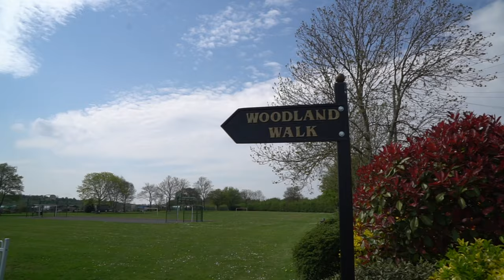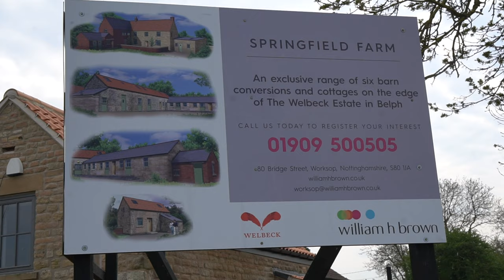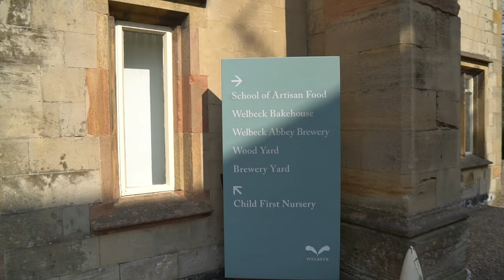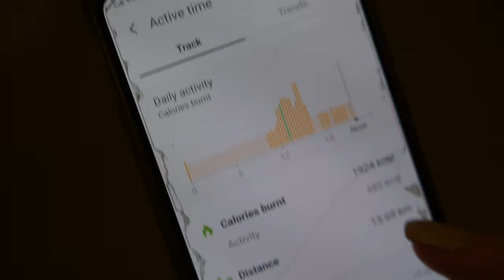People actually live on this estate (Welbeck Abbey)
I'm currently uploading a vlog every day from our time in Lockdown 1 here in the UK. I'm uploading a Vlog a day for the next three weeks and then I plan to Vlog over the Christmas period which I am really looking forward to.

A lovely walk around Welbeck today. The was a silver lining of the lockdown...time to explore the surrounding areas. Let me know if you explored more on foot as a result of the lockdown!

MY GEAR:
🎥 Sony A6500
🔍 Sony 16-70mm F.4 Carl Zeiss Lens
🦅 DJI Phantom 4 Pro v2
💡 Aputure 120d Mark ii
🔦 Aputure Light Dome Mark ii
🎤 - Rode Video Mic Pro
🦵 - Neewer C Stand

WHO AM I:
I'm Josh, a Quantity Surveyor working in Sheffield, UK. I make videos on this channel and try and make one of them informative each week.

I also have a car channel which I am currently offloading hundreds of small clips onto so that I can focus my bigger driving projects this year! The link to my car channel is below!

GET IN TOUCH:
If you’d like to talk, I’d love to hear from you. I'll try my best to respond quickly!